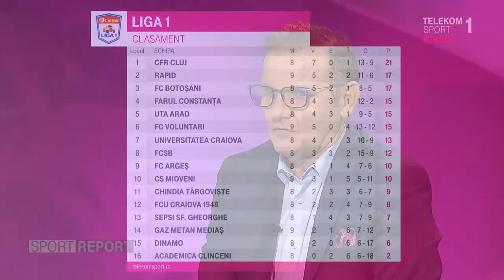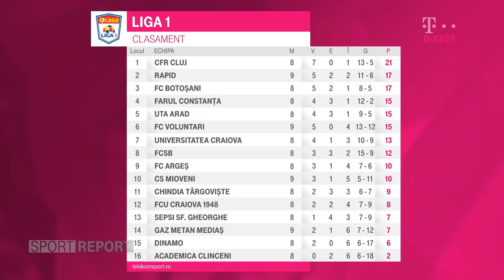”Jucăm singuri împotriva tuturor” - Incidente la finalul meciului Rapid - Gaz Metan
Incidente la finalul meciului Rapid - Gaz Metan. Fanii şi-au ieşit din minţi şi l-au atacat pe arbitru

Au fost incidente pe Arena Naţională la sfârşitul partidei dintre Rapid şi Gaz Metan, pierdută de giuleşteni cu 2-1. Arbitrul Lucian Rusandu şi maniera sa de a conduce partida pe final au dus la inflamarea spiritelor în tribune şi pe teren, după ce rapidiştii au reproşat mai multe decizii controversate.

Şi jucătorii s-au certat între ei la finalul partidei, iar unul dintre marcatori, Yuri, a făcut scandal după ce o petardă a explodat în apropierea sa pe teren. După fluierul de final, jucătorii au mers să discute cu Lucian Rusandu, iar apoi jucătorii Gazului au fost scoşi de pe gazon prin alt loc decât tuneul de acces ca să fie feriţi de furia fanilor.

De care nu a scăpat Lucian Rusandu, arbitrul partidei, şi brigada sa. După ce echipele au părăsit terenul, oficialii partidei au plecat şi ei spre vestiare, dar suporterii i-au luat în primire. Din tribune au venit înjurături, a fost aruncat un pahar de plastic spre central, care a fost escortat de oamenii de securitate până pe tunel. Furia fanilor nu s-a oprit aici. Aceşti au bătut cu pumnii şi palmele în acoperişul tunelului.

La flash-interviul de după partidă, Alexandru Albu, marcatorul giuleştenilor, a fost extrem de furios la adresa jucătorilor Gazului şi a arbitrilor. ”Nu ne ajută la nimic faptul că eu marchez. Domnii în negru si-au făcut jocul şi azi. N-am mai văzut aşa ceva. Dă tot pentru ei fault. Sunt răi voiţi, eu aşa incep să cred. Nu putem nici să vorbim cu dânşii că deja ne sancţionează. Chiar jucăm singuri împotriva tuturor. Acum la golul doi ridică fanionul pentru out. Sunt şi aşa supărat, nu vreau să mai vorbesc că nu nu vreau să supăr pe nimeni. Noi am dominat partida. Nu au avut ei altceva sincer. Ii felicităm, asta este, bravo lor.

Toată săptămâna am discutat şi ştiu ce inseamnă Rapidul. Nu s-a intamplat nimic, la 10 metri a explodat petarda. Şi au făcut jocul, n-am văzut în viaţa mea cum s-a aruncat. Le mulţumim pentru că au stat doar pe jos”, a declarat Albu, cel care a marcat singurul gol al giuleştenilor.